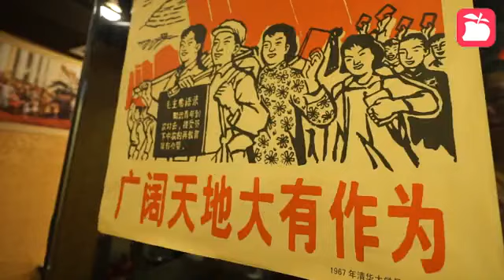【毛主席湖南菜】鮮劏龍躉酸菜魚 香炒外婆菜肉燥飯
有說「四川人不怕辣，湖南人辣不怕，貴州人怕不辣」，可見湖南人的嗜辣程度堪稱國內前列，就連出生於湖南的已故領導人毛澤東主席都曾說過「不吃辣椒不革命」，所以太子這間湖南菜館特意用上毛主席這位代表人物，作為全店裝潢的主題。